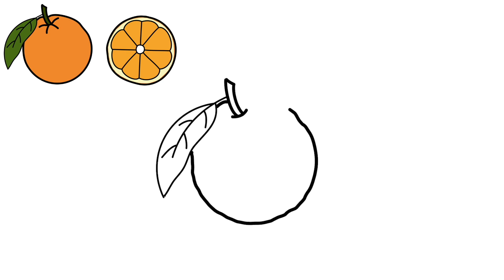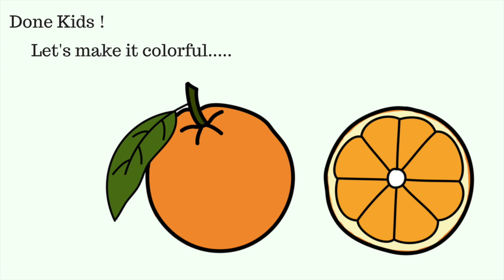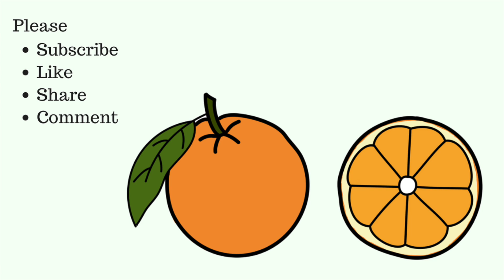Coloring Orange Fruit| How to draw an Orange| Drawing Fruits| Coloring Pages for Kids| YouTube Video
Dear Friends! Welcome to Gunnus Cute Arts for Kids.

Here we are presenting a video Today, Gunnu is presenting an amazing video on How to draw a juicy orange fruit. It is one of the best loving video for kids.

This drawing video lesson helps to kids to draw an orange fruit and also teaches what and how colors can be used to make your picture so natural.

Gunnu is requesting you all to show this video to your kids and encourage them to participate in drawing and Coloring. Children will become more proactive by doing drawing and Coloring activities regularly.

Hi Kids! Once the drawing is finished, don't forget to color it. Try to paint with different colors to make your fruit so beautiful.